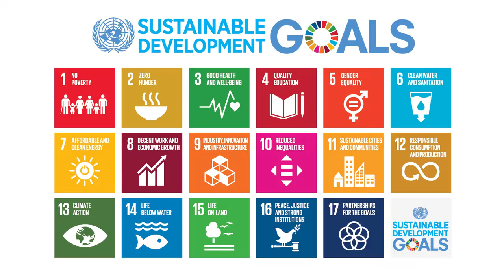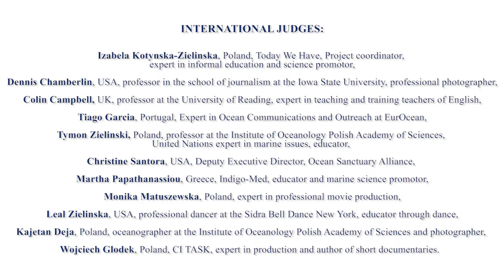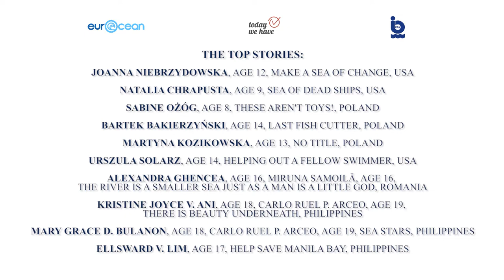I live by the Sea Contest 2018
I live by the Sea International Youth Contest 2018

We All live by the Sea. No matter how far from the sea you live, next to the beach or far away in the mountains, you still have a great impact on it. And it is up to you whether you create a positive relationship with the sea or have adverse impact on it.
We believe that educating people about the importance and the beauty of marine environments is the key to creating positive attitudes towards the sea.
The idea behind this project involves a worldwide contest for young persons up to the age of 21.

Announcement of the results and the exhibition on the Mario Ruivo Commemoration in Brussels: 6 June 2018.